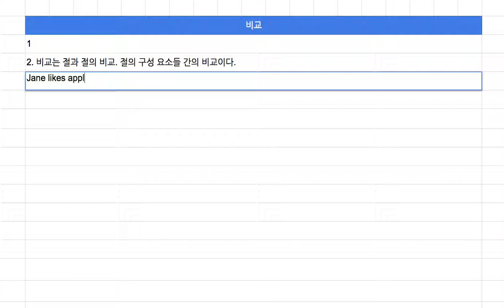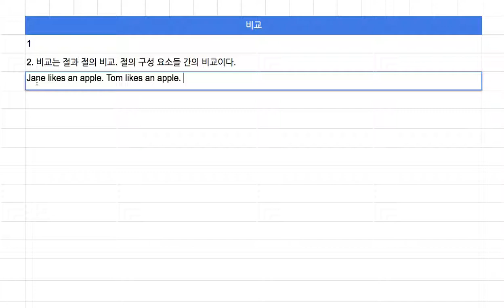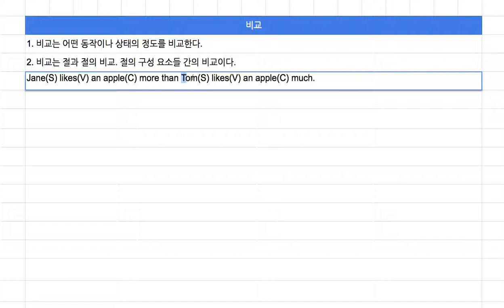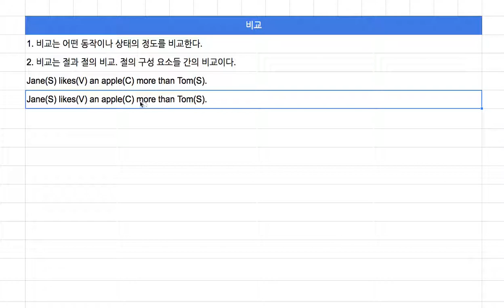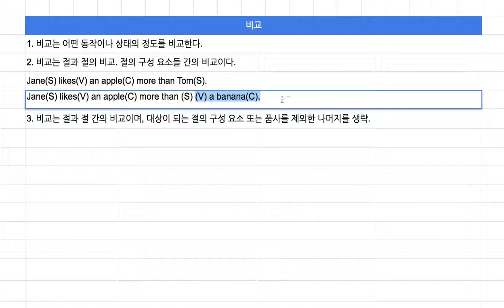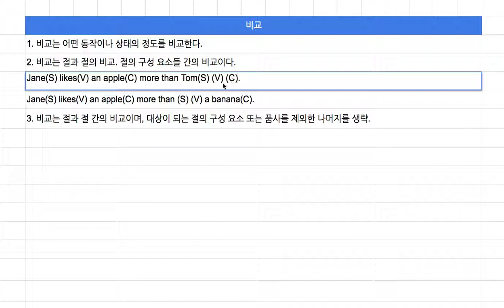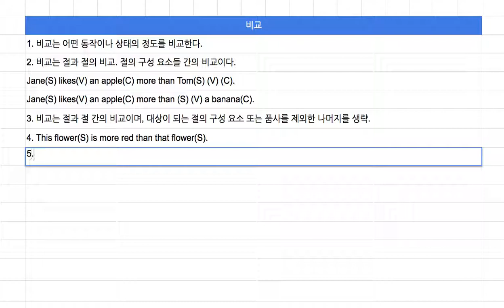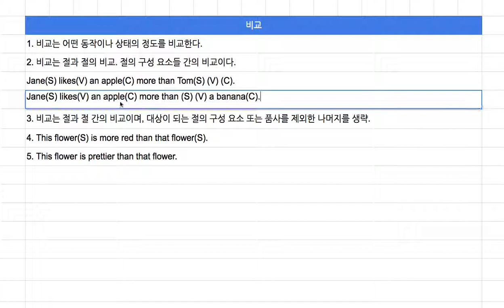[영어의 구조] 128 - 비교